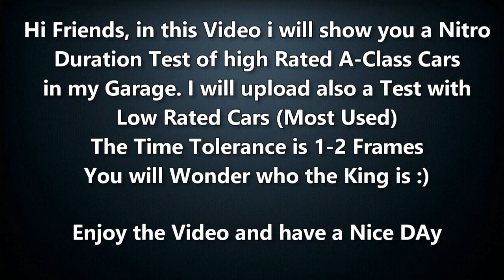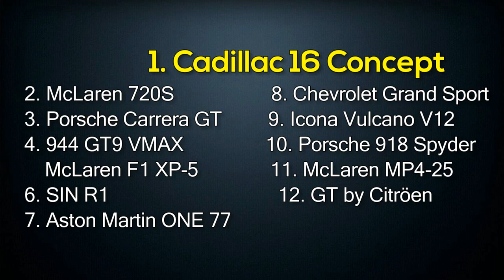Asphalt 8 High Rated A-Class Nitro Duration Test *you will be suprised*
From to worst to the Best.
The A-Class Cars has insane Nitro Duration.

The Cars i used:

GT by Citröen
Chevrolet Corvette Grand Sport
Cadillac 16 Concept
Porsche Carrera GT
Porsche 918 Spyder with Weissach Package
McLaren 720S
Icona Vulcano V12
Aston Martin One 77
9FF GT9 VMAX
McLaren F1 XP-1
SIN R1
McLaren Mercedes MP4-25